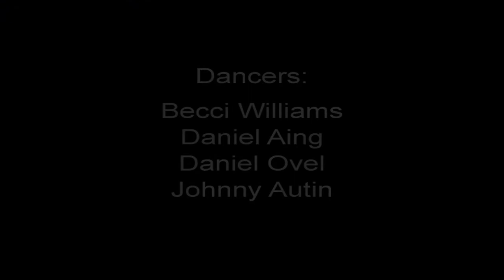(R)evolve: Harnisch Lacey Dance Theatre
(R)evolve is part of SPIN, a new double-bill by award winning choreographer Sandra Harnisch-Lacey

Following their successful UK tour of 'EXIT&OUT', Harnisch-Lacey Dance Theatre present SPIN - a brand new double bill.
SPIN mixes contemporary dance with urban dance styles of parkour and breakin' in a fresh and dynamic performance.

SPIN takes you on a journey 'in and out' of hope, inspired by personal stories of making the impossible possible. Four dancers manipulate a moveable set, turning obstacles into opportunities, to captivating beats by DJ Winchester and Luke Harney. The movement and music for both pieces have been created in close partnership, constantly influencing, informing and inspiring one another.

Based in Cardiff, HLDT is known for integrating and combining cross genre dance, music, theatre and film. The company has previously toured across Wales, Europe and Canada.